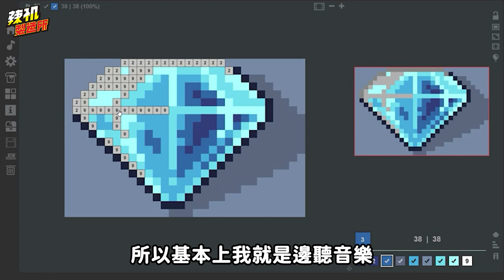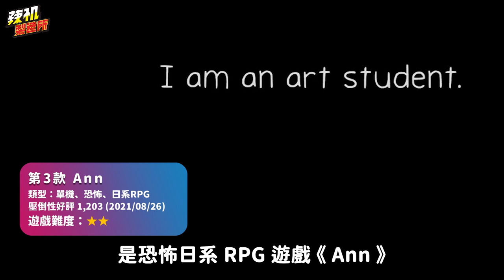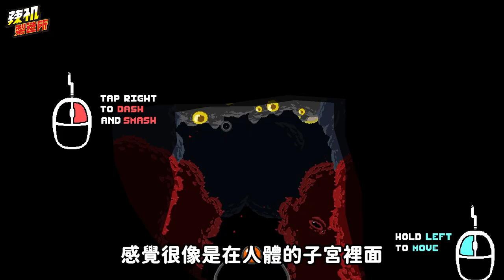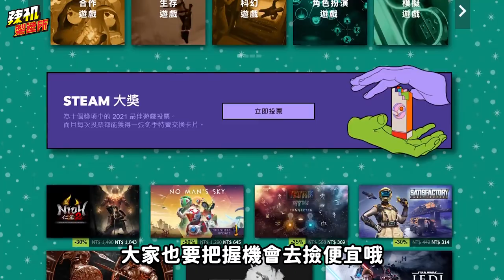年底不知道玩什麼 ? 2021下半年10款 Steam免費好評遊戲推薦！ │ 辣机製造所 Halo Infinite Super Animal Royale Crab Game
哇！聖誕節要到了~~~
梨又準備的聖誕大禮包
就是下半年10款Steam的免費遊戲
每一款都是體驗過覺得好玩的才推薦給大家
希望你們都喜歡~祝各位聖誕快樂🎁🎁🎁

【貼心時間軸】
00:00  影片開始

00:36  第一款《Alpaca Stacka》

01:26  第二款《Coloring Game 4》

02:17  第三款《Ann》

03:05  第四款《Super Animal Royale》

04:03  第五款 《Swallow the Sea》

05:01  第六款《Goose Goose Duck》

06:03  第七款《Crab Game》

06:53  第八款《100 hidden frogs》

07:27  第九款《Halo Infinite》

08:28  第十款《Snake Force》

09:50  驚人的花絮

【製作團隊】
企劃：梨又
主持：梨又
拍攝：盤導
後製：盤導